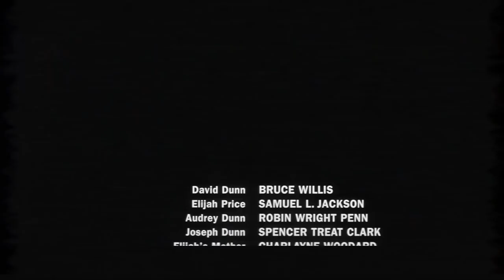GLASS - CRITIQUE (SANS SPOIL)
/!\ VIDÉO GARANTIE SANS SPOILERS /!\

INFORMATIONS SUR LE FILM :

- Titre : Glass
- Distributeur : The Walt Disney Company
- Année de Production : 2019
- Genre : Thriller Psychologique
- Société de Production : Universal